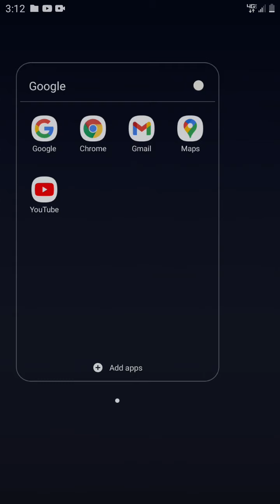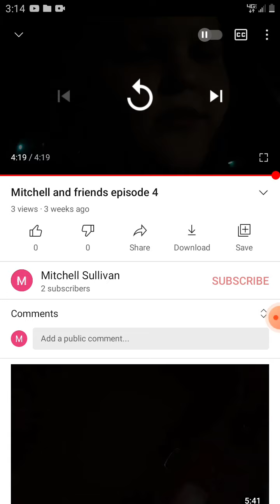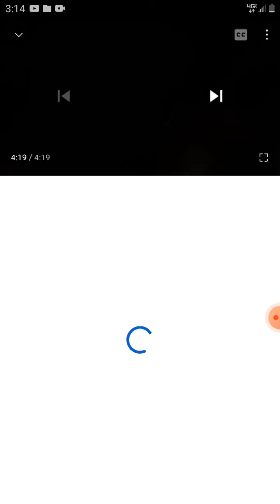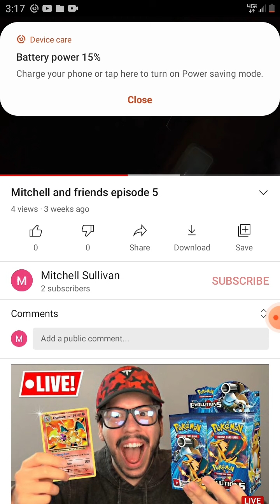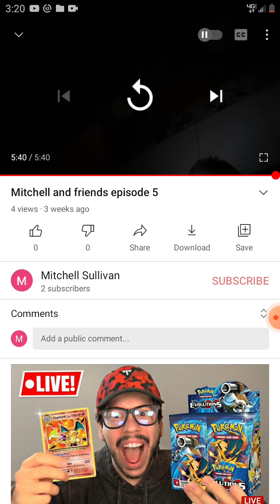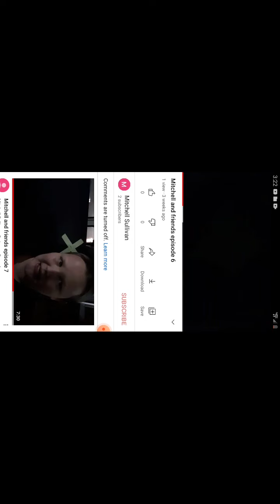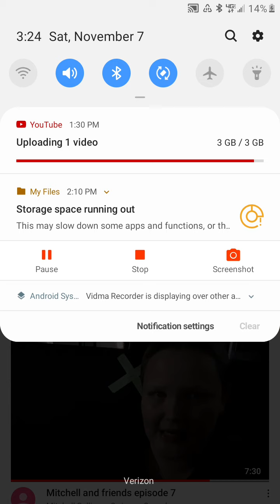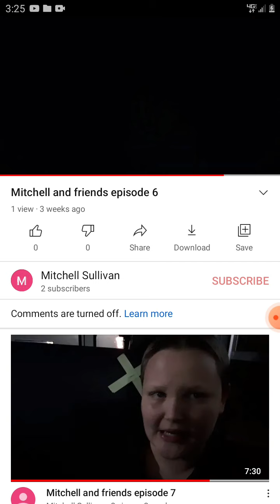Mitchell and friends cartoons 4-6 episodes for kids compilation in 16 mins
Mitchell and friends episode 4
Mitchell and friends episode 5
Mitchell and friends episode 6